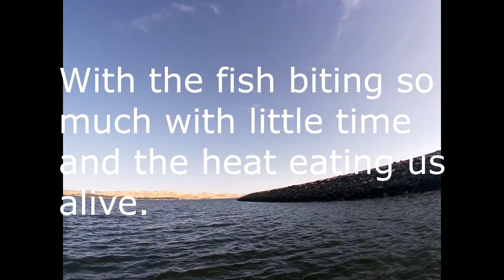O'Niel forebay Striper Frenzy!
Today we decided to launch at the o'niel forebay and actually ran into schools of striper here and there. only 4 boaters out that day as we were told by the front checker. It got real hot later on as the day progressed but other then that it was a blast. we were using mainly jerkbaits to catch them all. came back with 2 keepers.